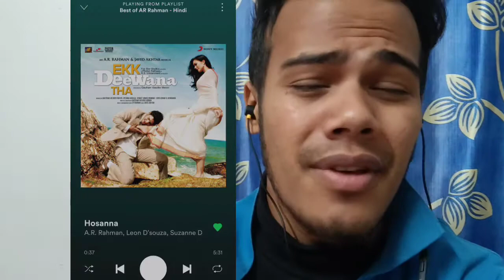A VIDEO ABOUT SIR A R RAHMAN ON HIS BIRTHDAY ❤.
Sorry, if the lyrics were sung in a wrong way by me.

We love you Sir A R Rahman.